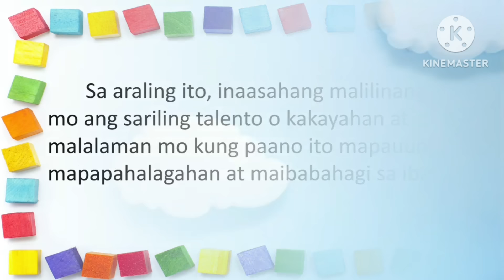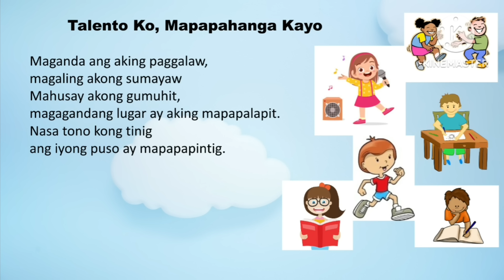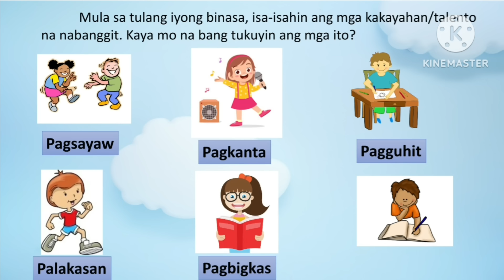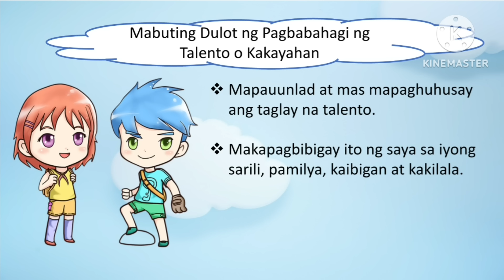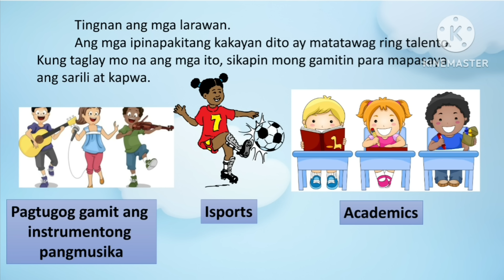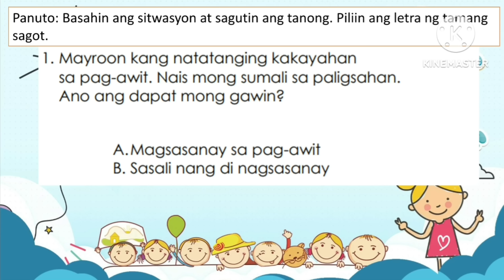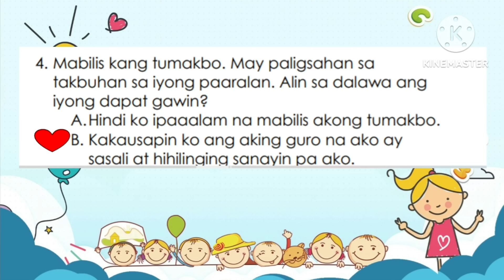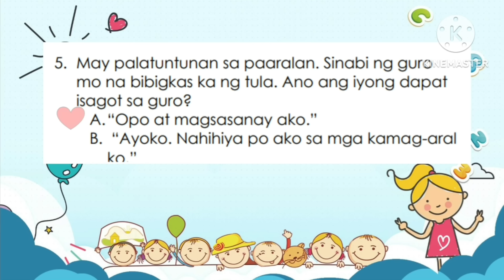ESP 2 Week 1 Quarter 1 | Kakayahan Ko Pagyayamanin Ko